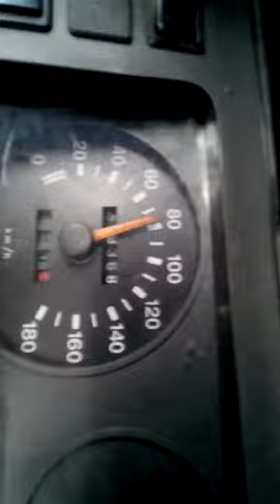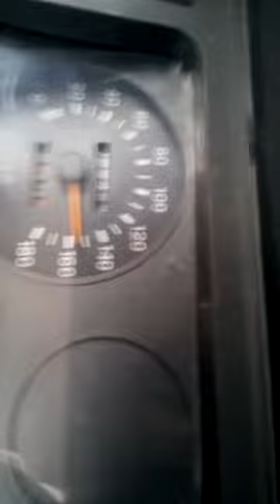Ford 67 alman hız denemesi